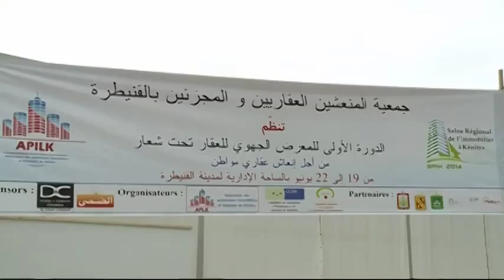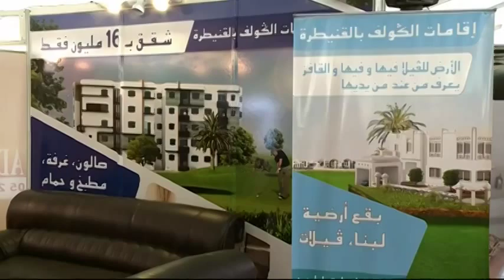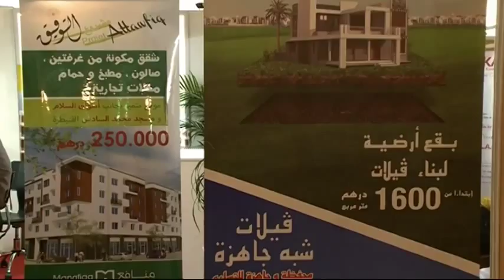شركة النجم الذهبي العالمية لتجارة العقارات في المعرض الجهوي الاول للعقارلقنيطرة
FADI ABO LAGID le patron de la Société GSIT d'originaire palestinienne.

Il est votre partenaire privilégié pour les transactions immobilières dans toutes les grandes villes du Maroc. Nous mettons à votre disposition tous les outils nécessaires et les dernières actualités et vous propose une vitrine diversifiée avec des biens à la vente. Pour mieux comprendre le marché immobilier à Kenitra, Rabat, Casablanca,...
Vous avez envie d'acquérir un bien, de louer un appartement ou une villa avec une vue imprenable ?
GSIT vous accompagne tout au long de votre projet de la recherche à la remise des clés pour satisfaire toutes vos envies.